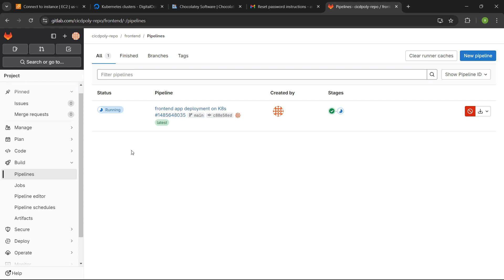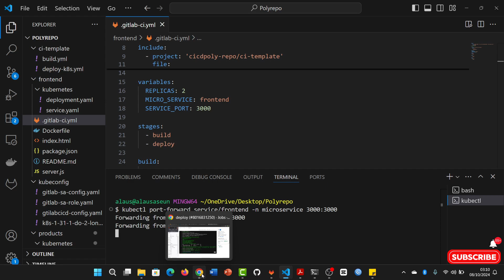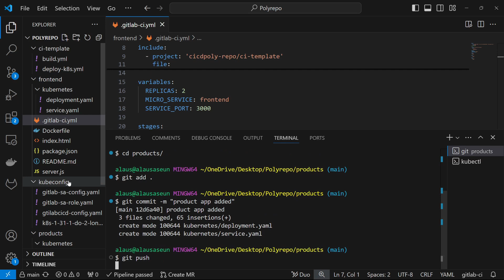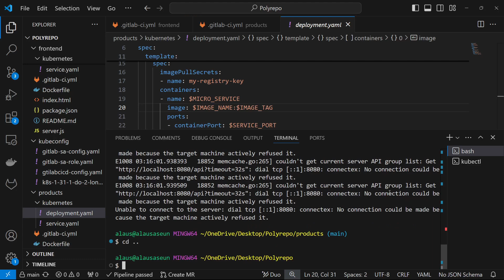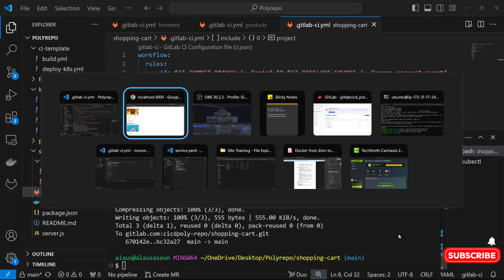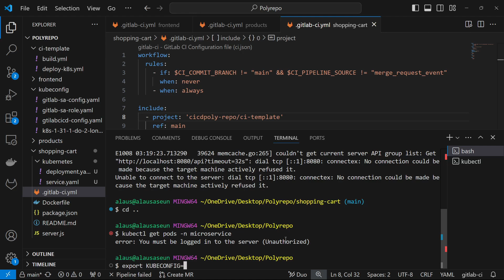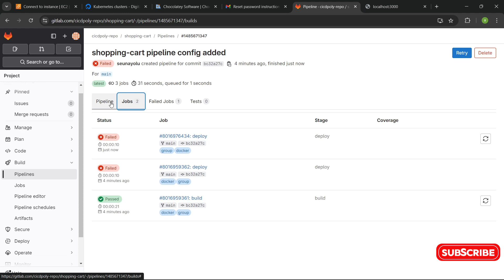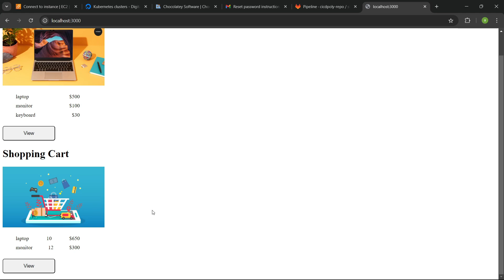Build and Deploy to Kubernetes Cluster from GitLab CI/CD | Day 26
Welcome to the final day of the GitLab CI/CD Zero-to-Hero Series! In this concluding video, we’ll bring everything together by demonstrating how to build and deploy an application to a Kubernetes cluster directly from GitLab CI/CD. This ultimate step in the series ensures that your pipeline is fully automated for continuous delivery to Kubernetes.

By the end of this session, you’ll have the knowledge to confidently automate the building and deployment of applications to a Kubernetes cluster using GitLab CI/CD.